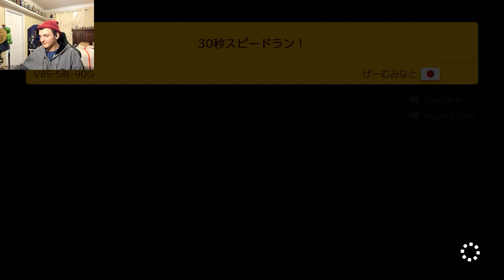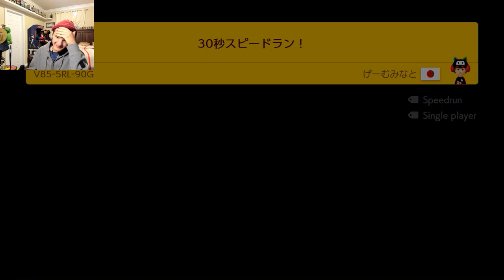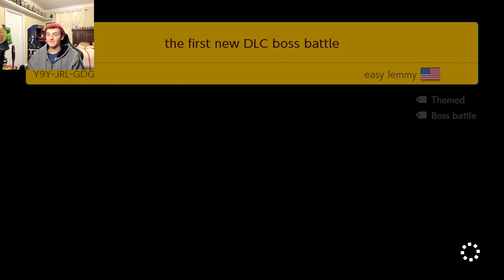H T.V plays Super Mario maker 2